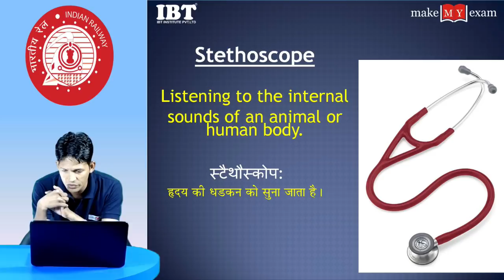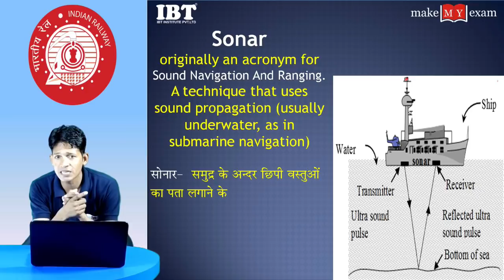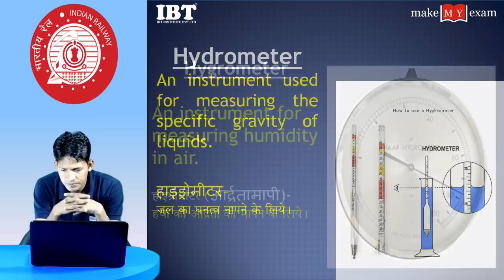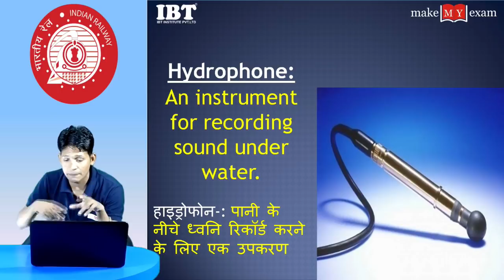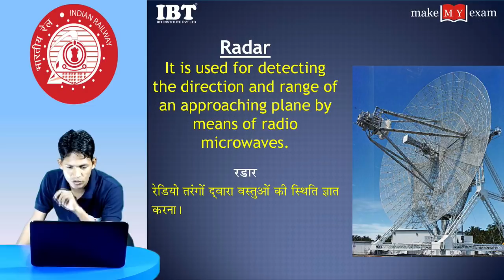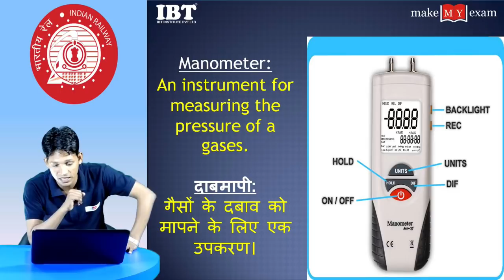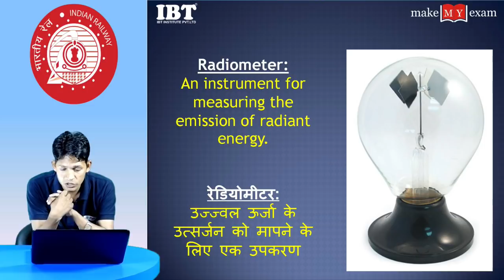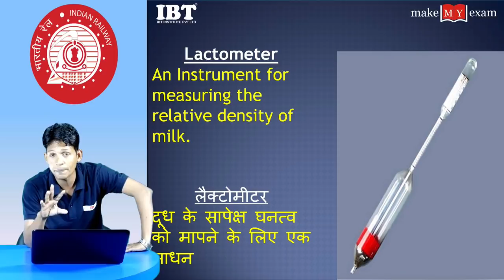Tips and Tricks to remember Important scientific instruments and their uses.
In this video Dinesh sir will discuss Most Important scientific instruments and their uses and how to remember them.

1.

3. Click below to start practising with Make My Exam/IBT Online test series.

3. Download IBT App (India's No.1 App for Bank & SSC Exams)

4. Get all updates on Facebook, like us our facebook

5. Read our blog for Banking & SSC

6.